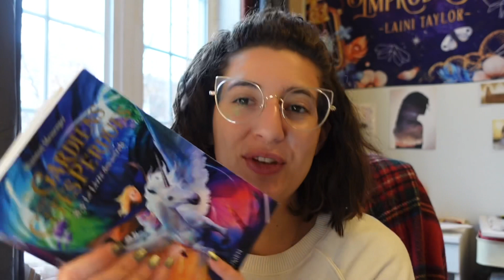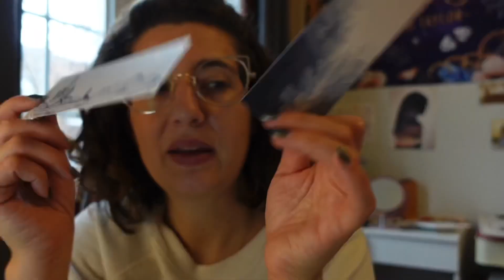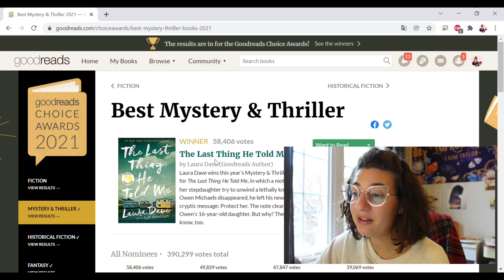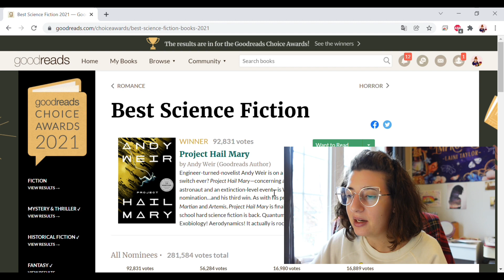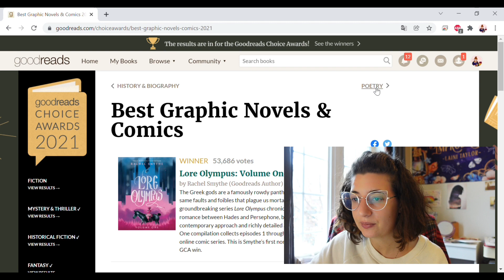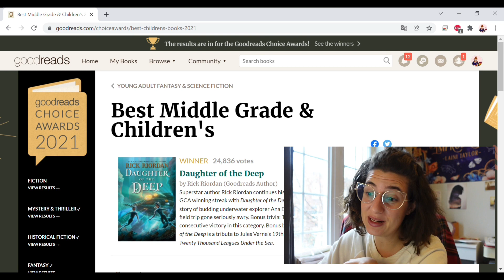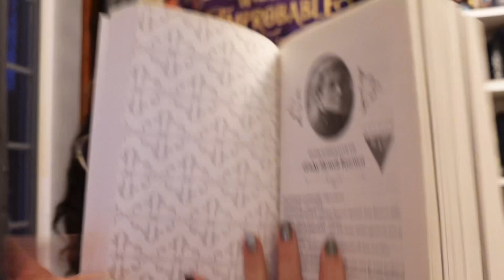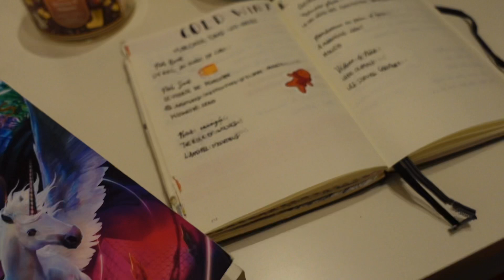❄️Un vlog cosy en mode bullet journal!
⬙⬙⬙OUVRE MOI⬙⬙⬙

* n'oublie pas de mettre la HD*

Un vlog bien relax aujourd'hui, je regarde enfin les finalistes de goodreads, petit film de Noël et bullet journal!